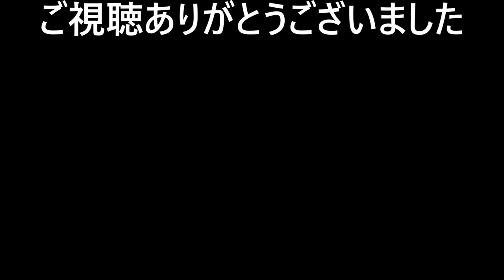【猫】ファーミネーターでブラッシング -毛玉予防- -抜け毛予防- 【多頭飼い生活】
この季節恒例のブラッシング。
5匹もいるとそれはそれは大変なんです。
今回は我が家で大絶賛のファーミネーター使用。
よく取れて楽しくなっちゃって、たまにちょっと薄く(禿)なるので気を付けましょう。
ブラッシングの後はご褒美にちゅ～る！！